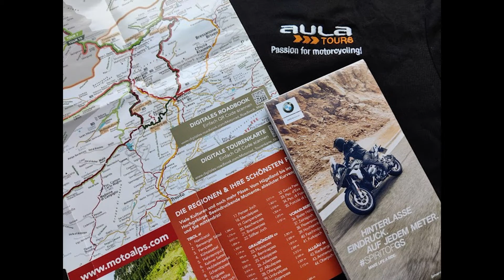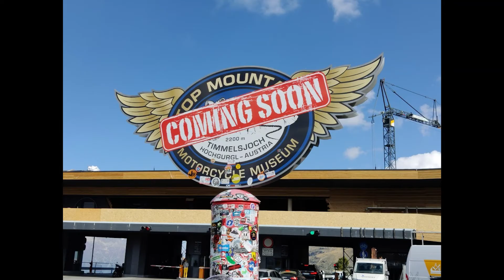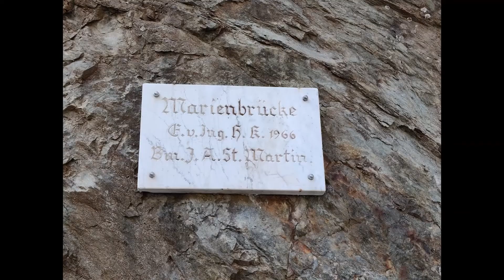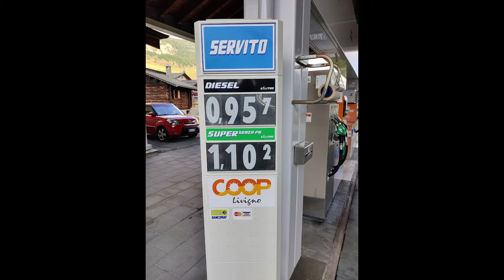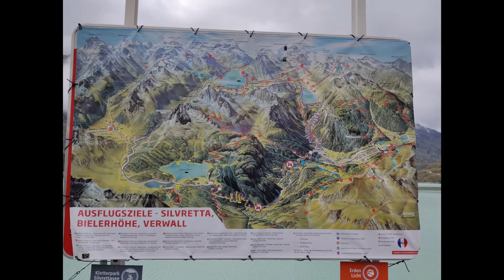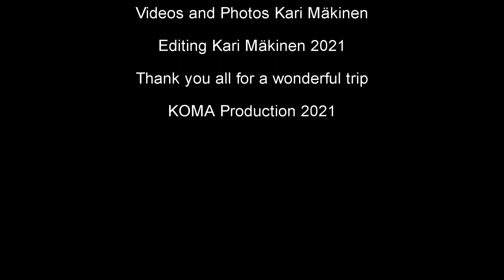Alpentour vol 22 September 2021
Trip organized by Aula Tour Finland. 5 full driving days. Passos Timmelsjoch. Stelvio, Bernina Pass... 14 bikers 12 bikes. Dates 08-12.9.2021. Bikes Bmw 1250 RT, Bmw 1000 XR, Bmw 1250 GS, Bmw 1250 GSA.  1400 km. Home Base Landeck Austria.